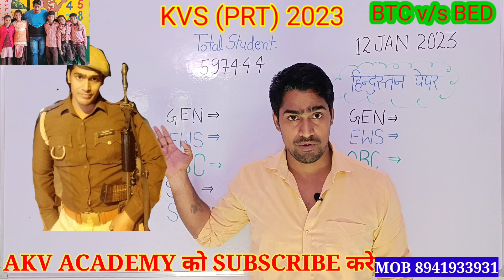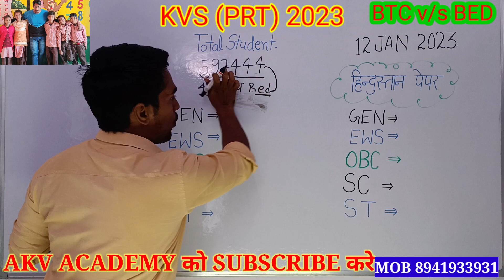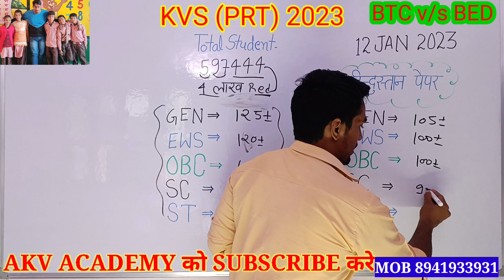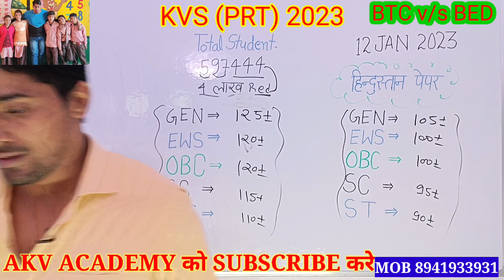KVS BIG UPDATES 🔥🔥|| KVS PRT CUT OFF 2023|| KVS PRT RESULT|KVS RESULT UPDATE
KVS Result update 2023🔥🔥| KVS prt tgt pgt result and interview🗞️ | KVS कितने cadidates बुलायाkvsprt
ADhyayan mantra
SA TEACHER ACADEMY
ROJGAR WITH ANKIT
STUDY WITH ASHISH
UMESH BHARDWAJ
KVIANS
EXAM पुर
Sachin academy
Study for dreams
pupil teacher

kvs prt interview in english
KVS PGT interview language

KVS interview questions for computer Science
kvs cs pgt

kvs cut off 2023 prt

kvs cutoff

kvs details

kvs document verification

kvs interview

kvs jsa answer key 2023

kvs junior secretariat answer key...

kvs latest news today

kvs latest update

kvs librarian answer key 2023

kvs librarian paper
kvs prt normalization

kvs prt revised answer key kab aa...

kvs result

kvs revised answer key

kvs sc cut off

kvs tgt physical education answer...

kvs update

kvs updates

normalisation in kvs prt

pgt kvs answer key 2023

prt answer key

Is KVS Interview tough

KVS interview questions with answers

KVS Interview marks

KVS interview language

Kvs interview questions in hindi

KVS interview questions for compute

kvs result

KVS Interview marks

KVS interview language

Kvs interview questions in